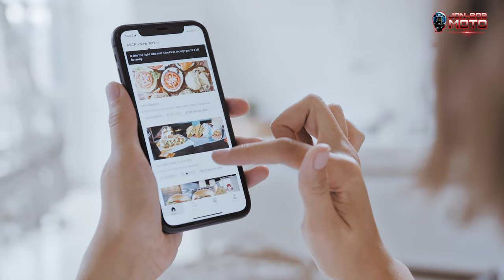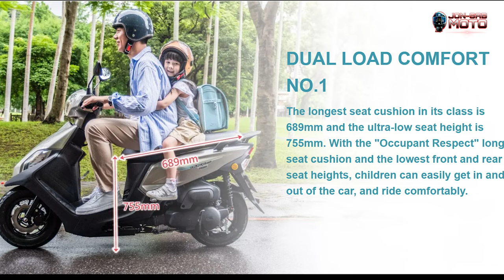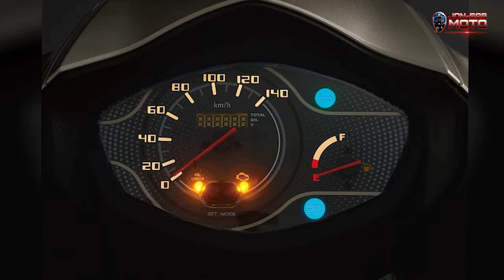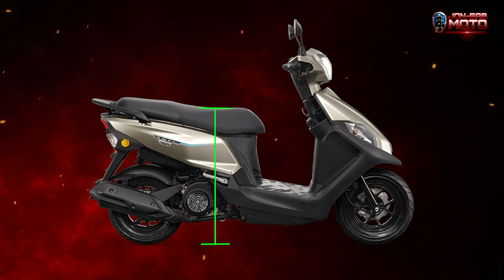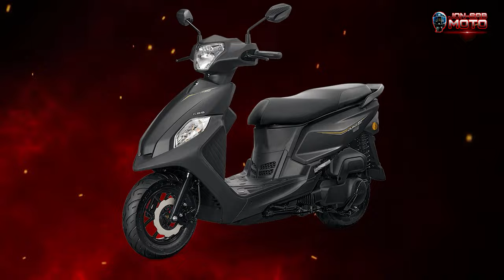SYM Duke 125 | Dambuhalang U-BOX na may konting scooter.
Sa video na ito, tatalakayin natin ang mga tampok ng SYM Duke 125, isang motor na maaaring maging perpekto para sa mga delivery riders.

Ang Duke 125 ay may Enhanced Multi-Ignition System (EMIS) na nagpapabuti sa combustion ng air at fuel mixture, nagreresulta sa mas mahusay na engine performance, fuel efficiency, at mas malinis na emissions. Mayroon itong idling stop system na automatic na namamatay ang makina pagkatapos ng 5 segundo na naka stationary ang motor, at automatic naman itong aandar pag piniga na yung gasolinador.

Isa sa mga tampok nito ay ang malaking under-seat storage na kasya ang isang full face at half-face na helmet. Ito rin ang may pinakamalaking underseat storage sa mga naka 125cc na scooter dahil meron itong 37.5 liters of storage capacity.

Ang Duke 125 ay may komportableng feet forward rest at malaking flat floor board, na napaka convenient para sa mga delivery riders. Meron din itong longest seat cushion in its class, kaya komportable ang magiging angkas mo nito.

Ang fuel refiller nito ay nasa harap kaya hindi mo na kailangang bumaba ng angkas mo para buksan ang upuan pag nagpapa-gas ka. Meron din itong malaking bulsa na kasya ang Don Machiatos!

Ang design ng Duke 125 ay typical scooter pero may unique na anti-scratch front fender design. Meron itong analog instrument panel, na may konting lcd digital mileage.

Samahan niyo ako at alamin natin kung karapat dapat bang dalhin ng SYM Motor Philippines dito sa Pilipinas ang SYM Duke 125.

0:00 Intro
0:46 Engine specs
1:42 Under-seat storage
2:11 Feet forward rest and floorboard
2:46 Fuel refiller and front pocket
3:11 Fuel tank and gas consumption
3:30 Design aesthetics
3:46 Suspension System
3:56 Wheels and Braking System
4:11 Dimension, seat height, and weight
4:33 Color variants
4:43 Price
5:01 Pros and Cons